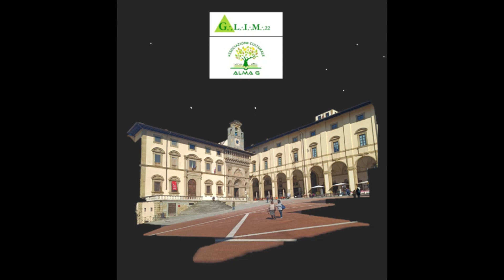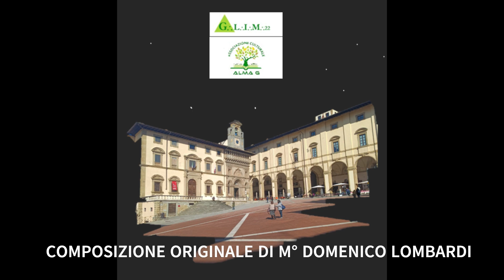GLIM22 INNO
Composizione Musicale:  M° Domenico Lombardi
Testo: Dott. Matteo Cilla
Arezzo - ITALIA  2023